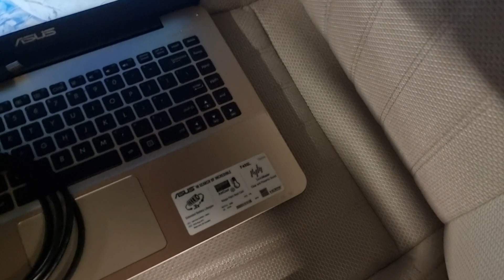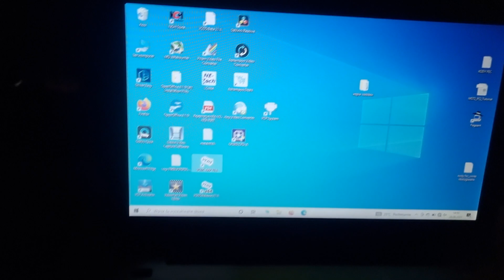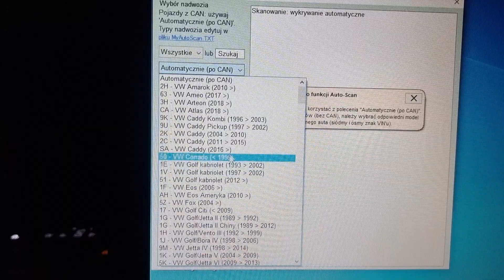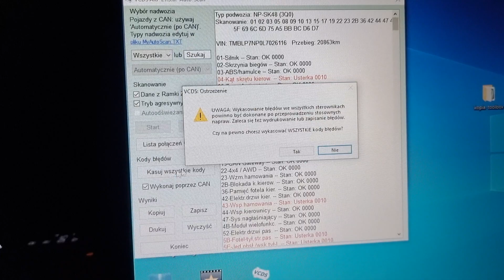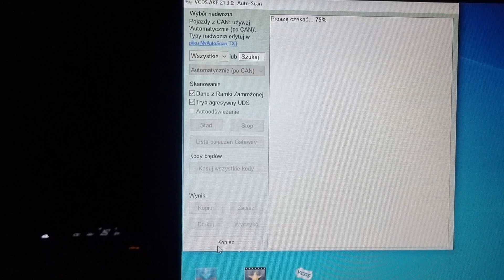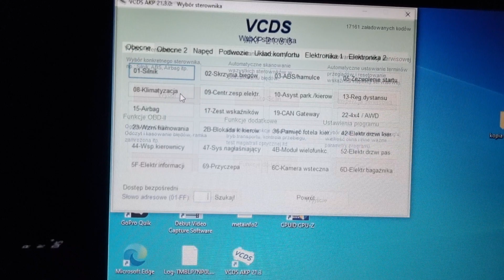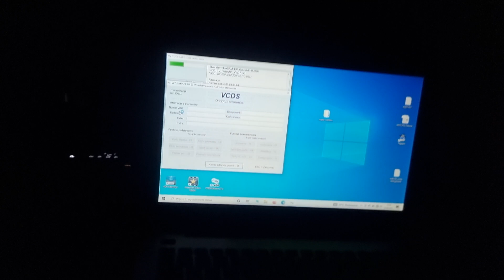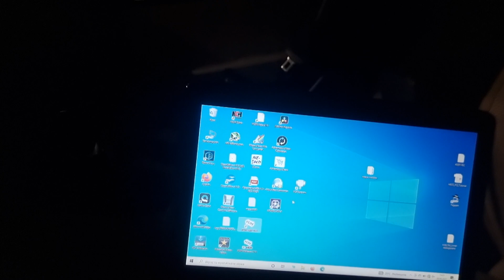VCDS-Kodowanie Haldex 5gen/VCDS-Coding Haldex 5gen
Witajcie nowy nabytek na pokładzie :) VCDS HEX-NET :))) Kowanie Haldex  5gen.

Welcome new arrival on board :) VCDS HEX-NET :))) Haldex 5gen coding.